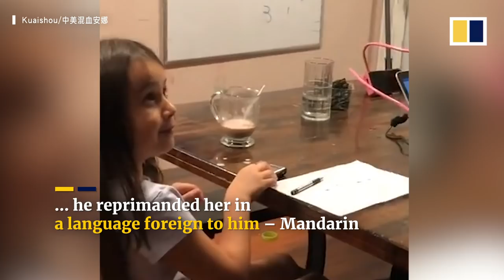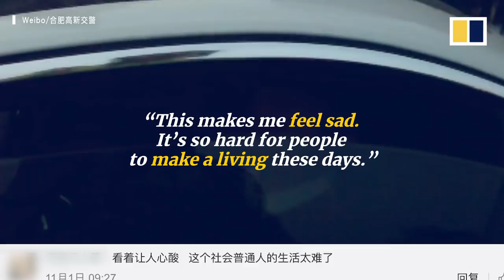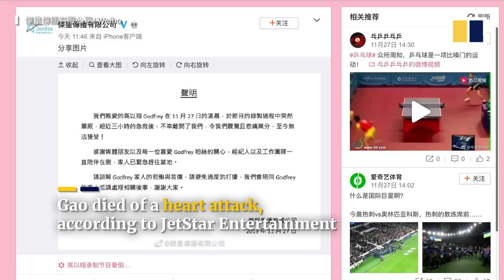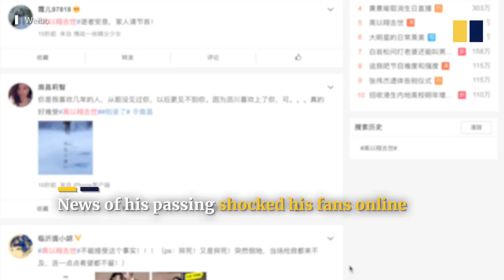Viral China November 2019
In the latest in our ongoing Viral China series, in which we revisit videos that went viral in the country, November sees cats getting shocked by their owners on Tik Tok with a cat-face filter on, a group of cool "grandpas" teaching people how to age with style, and a real-life "roly-poly toy".